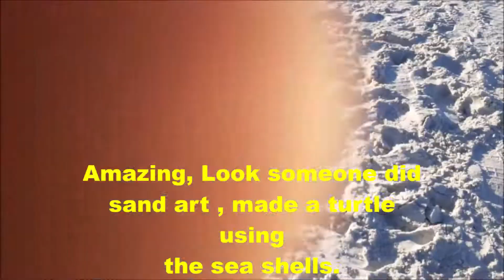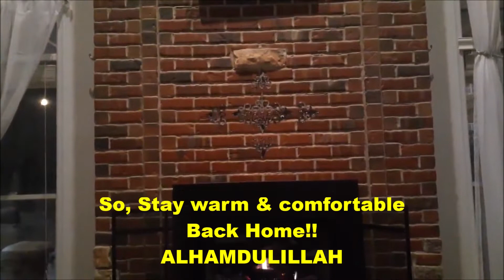FLORIDA AND CHICAGO FROM ABOVE THE CLOUDS | FEEL THE FLIGHT | SUNNY TO SNOWY ONLY IN 16 MINS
It's the last day of unplanned vacation 2020 in Tampa, Florida. Alhamdulillah went very early morning for the fun walk,  to collect beautiful seashells, had a cup of coffee & played with the birds at the  St' Pete beach. While walking, found an amazing piece of sand art- the turtle made of seashells.
Enjoy the scenic beauty of Florida & Chicago city from above & feel the flight.
The weather is sunny & warm in Florida & in Chicago it's snowing.

2.Song :Feel Good
Artist:Syn Cole
Licensed to YouTube by :AEI (on behalf of NCS); LatinAutor, UMPI, LatinAutor - UMPG, LatinAutorPerf, Sony ATV Publishing, UNIAO BRASILEIRA DE EDITORAS DE MUSICA - UBEM, Abramus Digital, CMRRA, LatinAutor - SonyATV, ASCAP, Featherstone Music (publishing), and 23 music rights societies